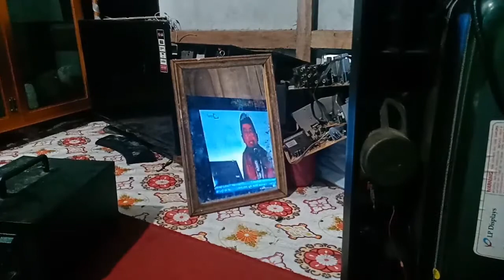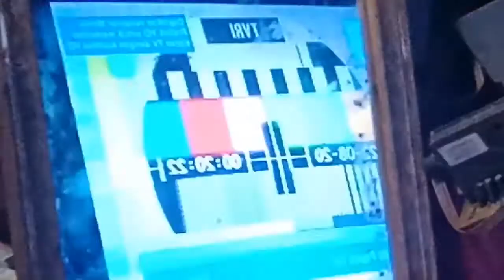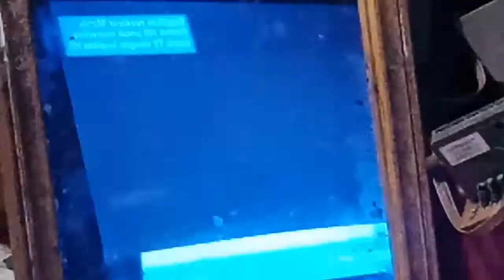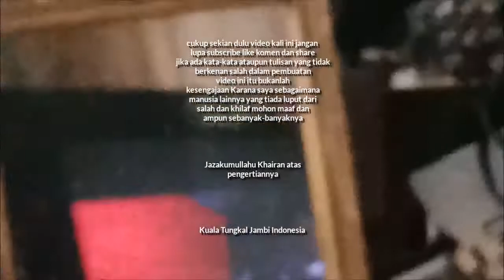Cara service tabung crt soak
Tv ini kerusakan horizontal,di sebabkan pemakaian yang cukup lama,dan juga warna tabung dominan biru,kehilangan warna hijau dan merah,oleh karana nya dilakukan penyolderan ulang,dan penembakan crt,Alhamdulillah kelar.